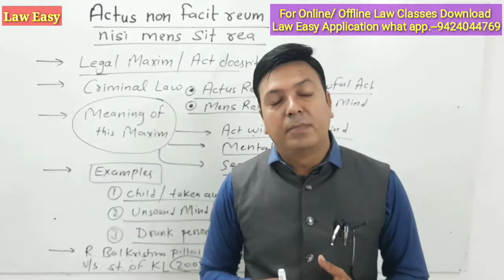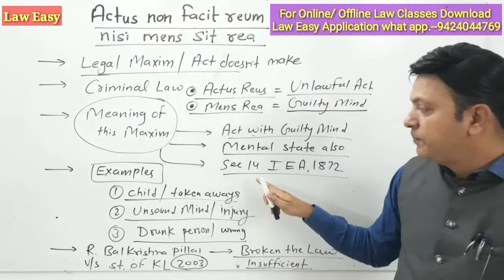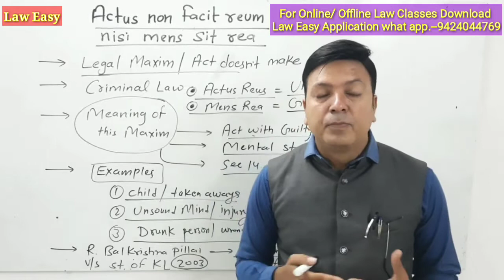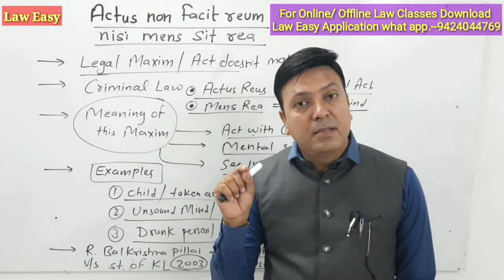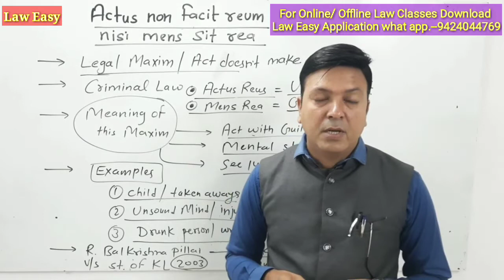Actus non Facit reum nisi mens sit rea। Legal Maxim । Civil Judge । LLB।